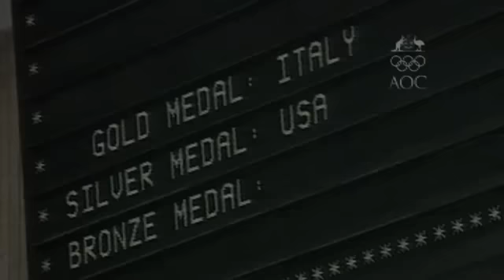AOC: Australia's first Winter Olympic medal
AOC: The men's short track speed skating team won Australia's first Olympic Winter Medal at the 1994 Olympic Winter Games in Lillehammer, Norway.